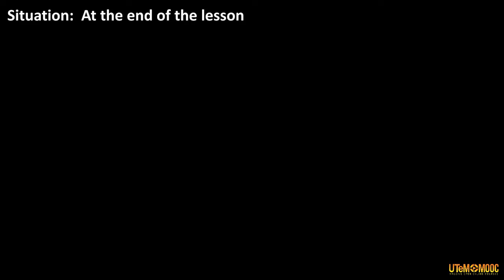Etiquette Expression Dialog 01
UTeM MOOC : Mandarin 1
Dialogue 3 - Etiquette Expressions
Lesson 5 : Dialogue 3 - Etiquette Expression 1